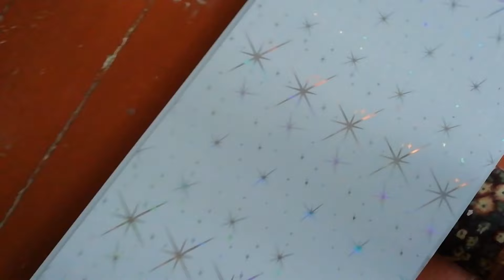РЕМОНТ В ХРУЩЕВКЕ ЖЕНСКИМИ РУКАМИ. Еще немного, еще чуть-чуть..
РЕМОНТ В ХРУЩЕВКЕ ЖЕНСКИМИ РУКАМИ. Еще немного, еще чуть-чуть и комната будет готова.)Останется ванная.. Побывали на потрясающем концерте. Вообщем, совмещаем  полезное с приятным.
Помочь каналу очень просто:
2. Поставь 👍  под этим видео.
3. Напиши комментарий под этим видео. Желательно культурный.
4. Посмотри остальные видео на нашем канале.
Номер карты сбербанка  для желающих  поддержать мой канал 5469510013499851